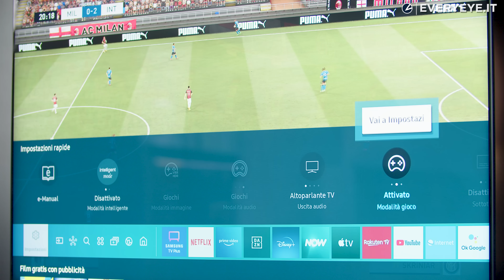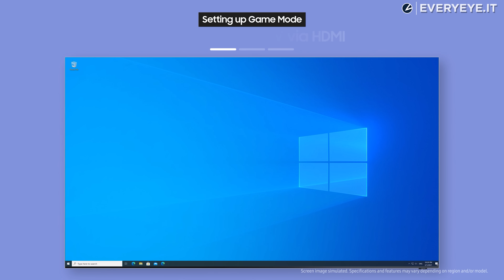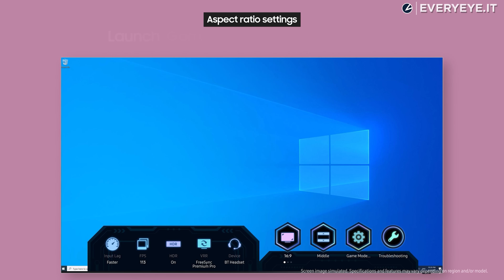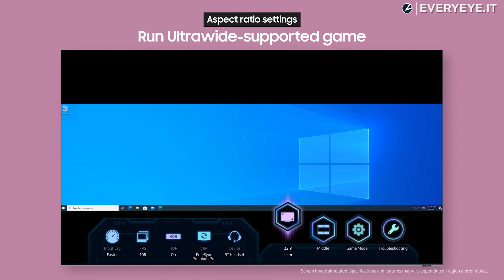Giocare al meglio: la Game Mode nei nuovi TV Samsung 2021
Ecco come giocare al meglio: scopriamo la game mode nei nuovi modelli TV Samsung 2021.